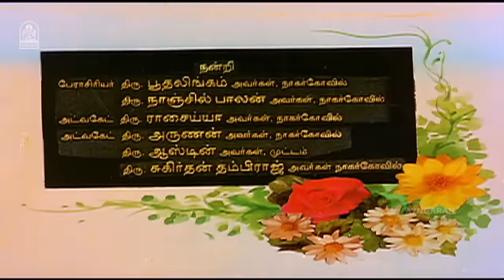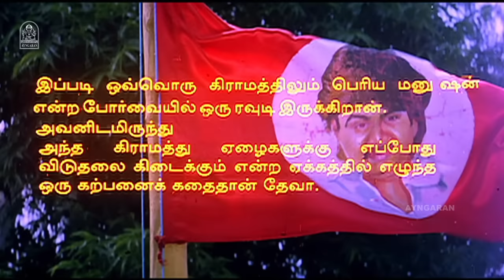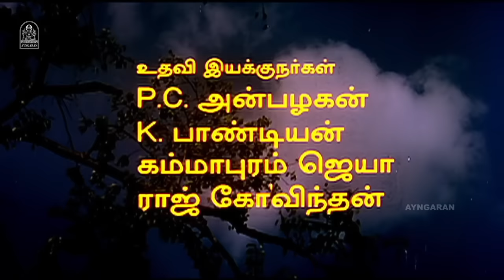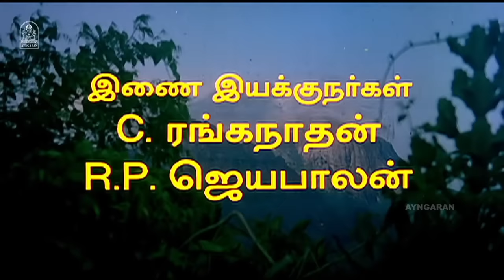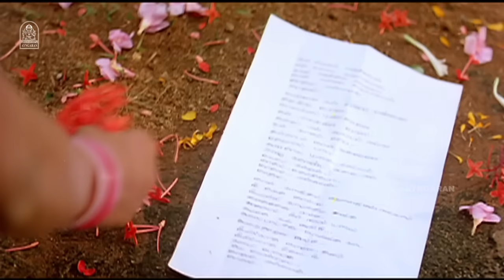Deva HD Full movie தேவா | Vijay | Sivakumar | Swathi | Mansoor Alikhan | Manivannan | Ayngaran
Watch Deva movie scenes featuring Vijay, Sivakumar and debutante Swathi. Deva is a 1995 Tamil romantic action film directed by S. A. Chandrasekhar. The music is scored by Deva.

Movie Credits :
Produced by B. Vimal
Starring Vijay, Sivakumar, Swathi
Cinematography Selva. R
Edited by P. R. Gautham Raj